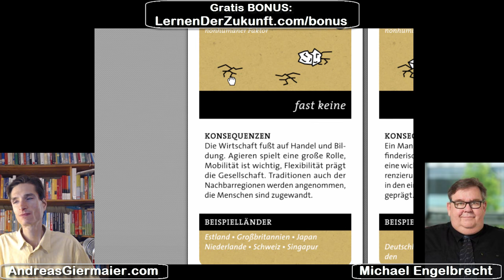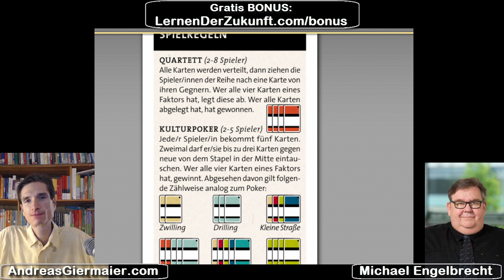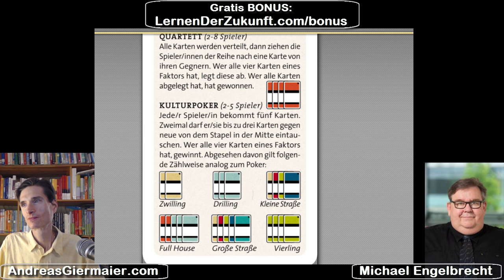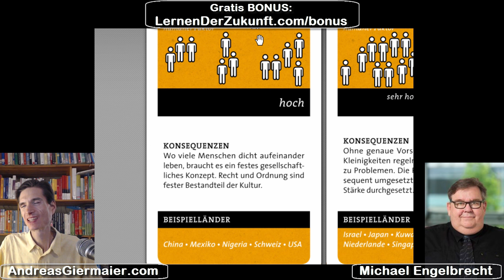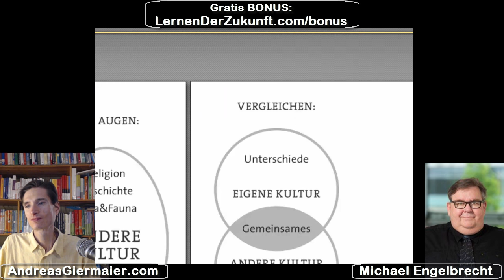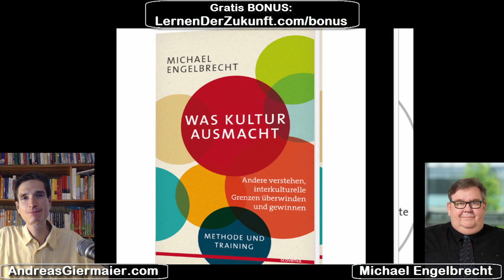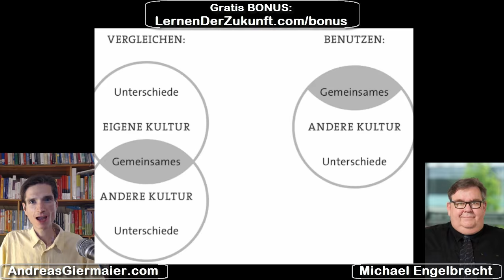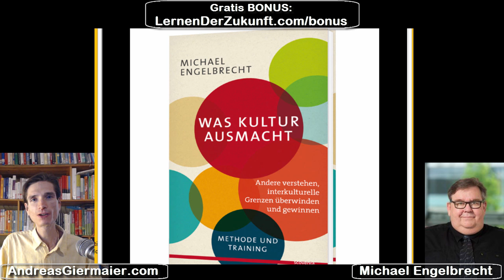Fremde Kulturen verstehen lernen #4 | Spielerisch einfach LernenDerZukunft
Angst vor Ausländern entsteht meist durch Unwissen.
Ich liebe mutige GAMIFICATION-Experimente schon mal alleine deshalb weil sie zumeist gehirn-gerecht sind und FREUDVOLLES SPIELerisches Lernen in sich mitbringen!
Als ich dieses SPIEL entdeckte, mit dem man durch simples Kartenspielen sein FREMDES Gegenüber mit Freude und Spaß besser kennen lernen kann, war ich sofort super-neugierig und ließ es mir zusenden.
Begeistert davon teile ich dies nun mit Ihnen und habe dazu eben nicht nur eine "normale Rezension" sondern gleich den Schöpfer und "Erfinder" dieses Spiels als Gast in einer Spezialausgabe des LernenDerZukunft-Experentalks.

Michael Engelbrecht arbeitet seit 30 Jahren im Internationalen Management für private und staatliche Institutionen. Nach einem Studium der Kultur, Sprachen und Geschichte Nord- und Osteuropas war und ist er im In- und Ausland tätig. Seine Spezialität sind Reisen im angelsächsischen, skandinavischen und baltischen Raum.